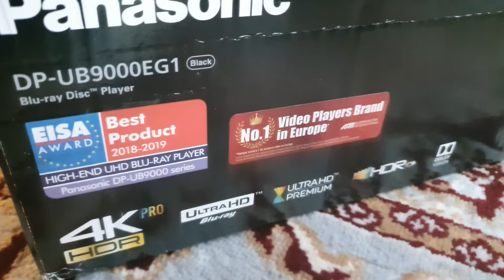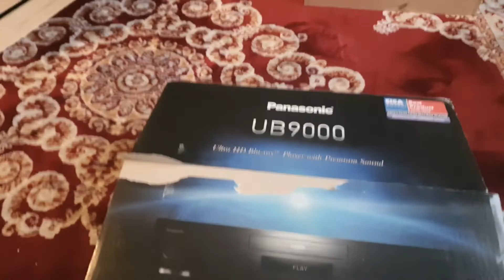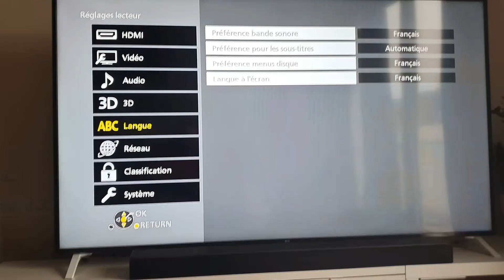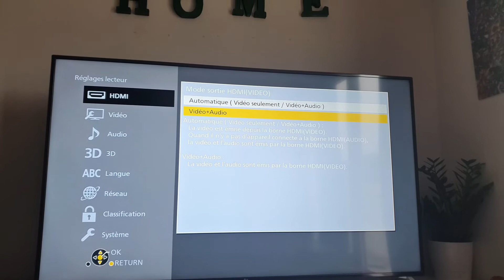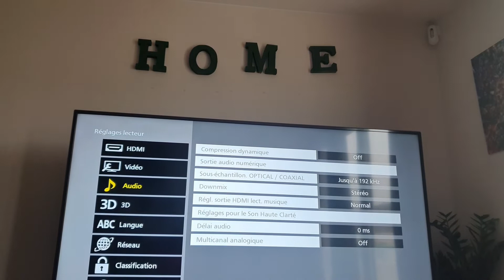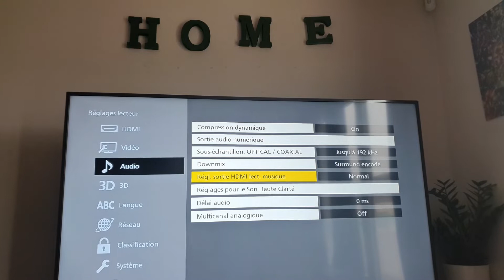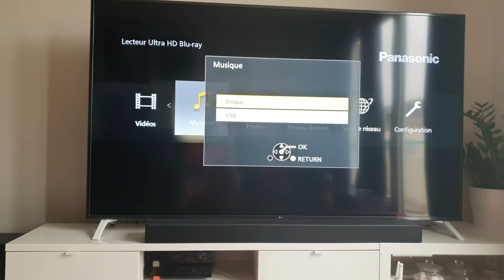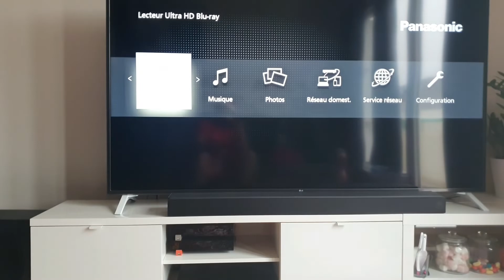panasonic ub 9000 ultra HD bluray player premium sound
Salut les amis j'espère que vous allez bien je vous présente aujourd'hui le nouveau lecteur dvd panasonic Uber 9000 que je vous présente aujourd'hui c'est l'heure de meilleur lecteur bluray ub 9000 .

 Donc il pèse près de 8 kg Avec tous les caractéristiques qui peut avoir donc il fait absolument tout pour décoder n'importe quoi Ou n'importe quel support Blu-ray dvd 4k et tout  ceux qui est audio.
 Joyeux noel à tous j'espère que cette vidéo vous a plus à venir voir ma chaîne YouTube oliver ciné pour mais prochaines aventures et je vous dis à très bientôt et un joyeux Noël.